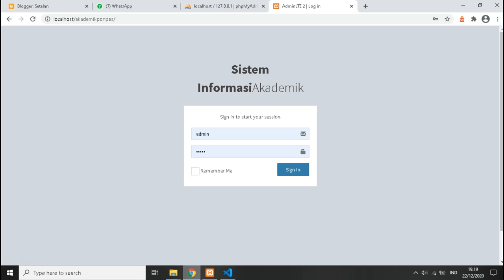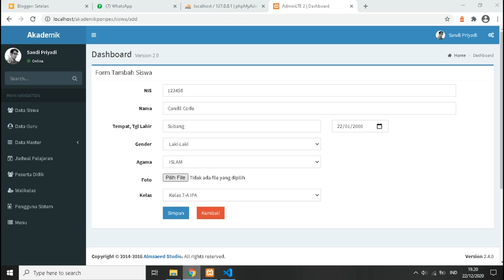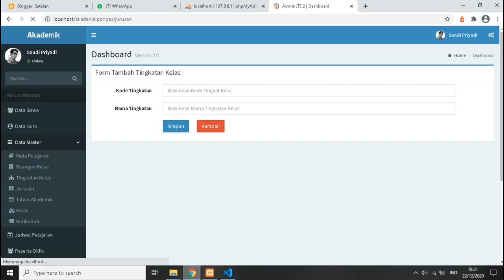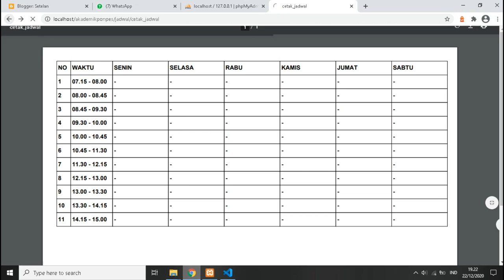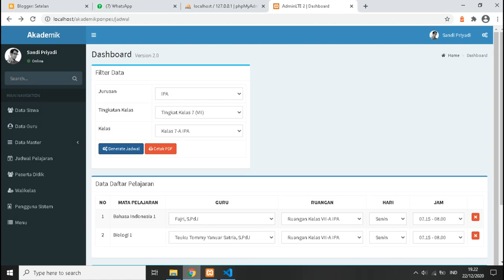Source Code Sistem Informasi Akademik Sekolah (SIAKAD) Gratis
Source Code Sistem informasi akademik Sekolah ini masih dalam tahap pengembangan. Silahkan berexperimen sesuai kebutuhan.